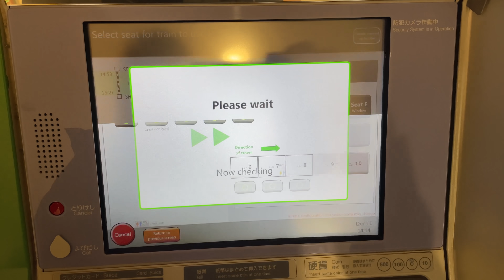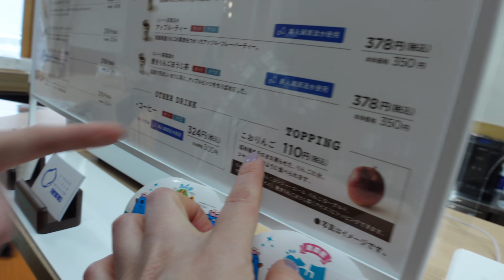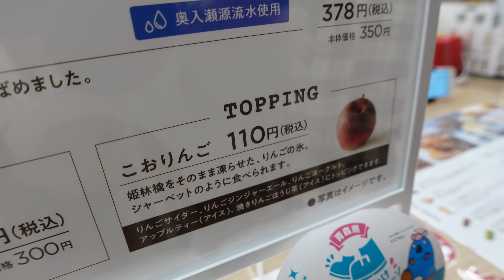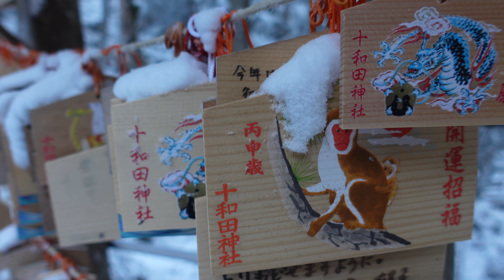Day in my Life Japan ❄️ SNOW DAY!!!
An unexpected snow storm made for an exciting day at work in Japan today! We travelled up to Towada City, Aomori in the North to see what they city is like in the winter😍❄️